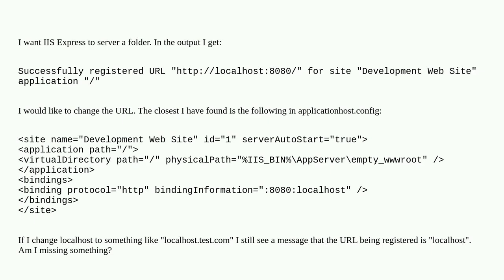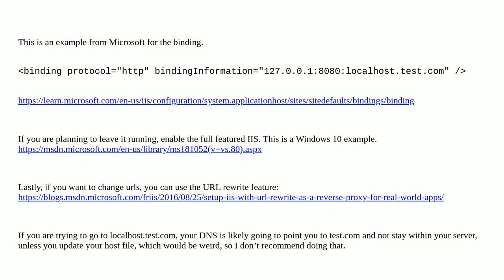Change URL for IIS Express?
iis-express